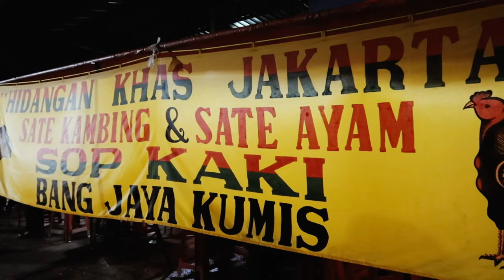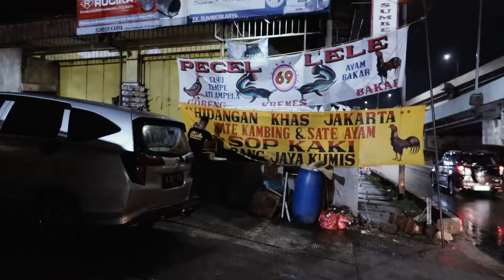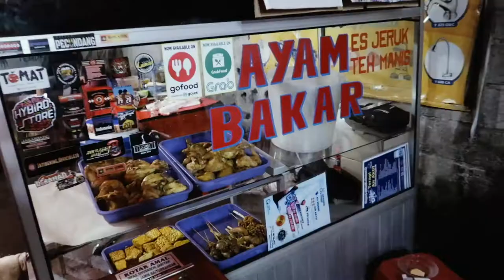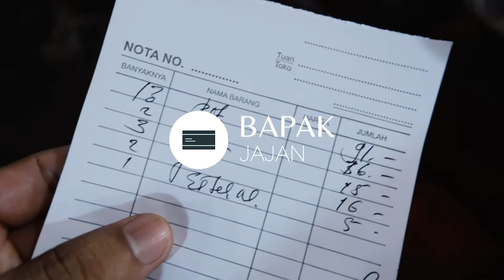Bapak Jajan - #06 Makan Otak Kambing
Sudah lama tidak memakan salah satu kegemaran saya ini pack, berhubung yang terfavorit jauh bener jadi nyoba cari yang deket kediaaman saja deh. lumayan sih.